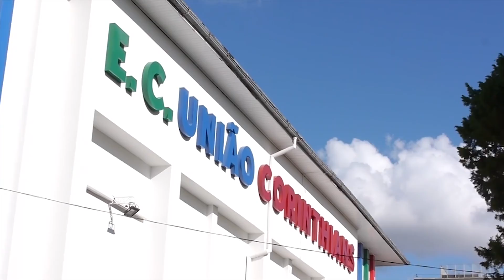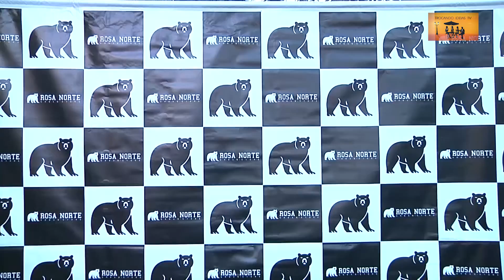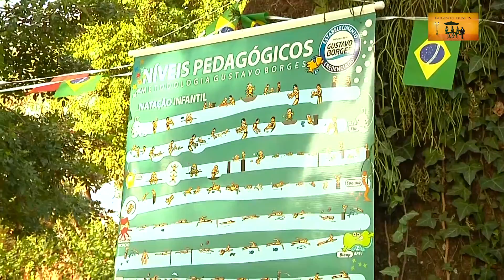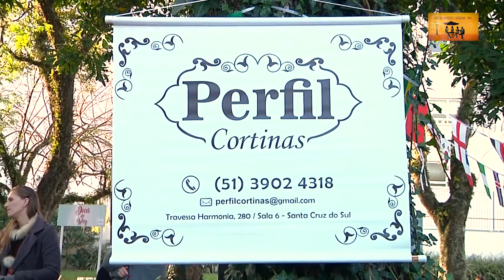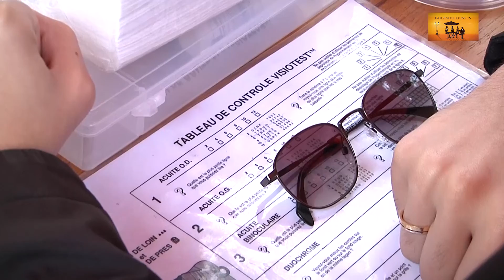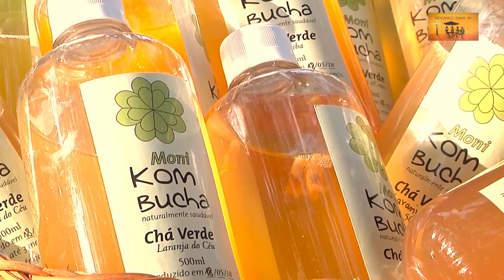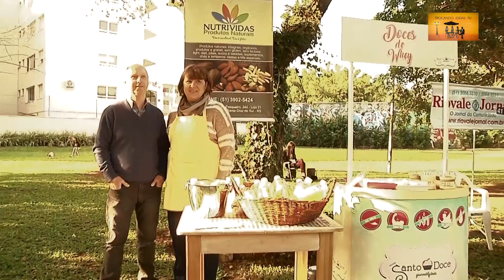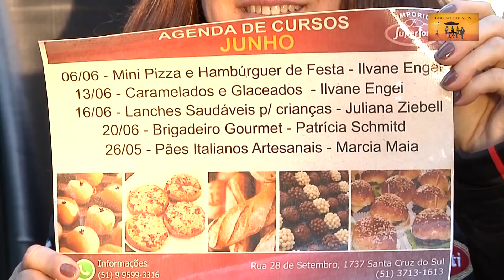Trocando Ideias TV 146